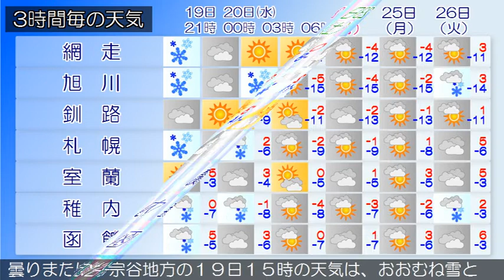2021/01/19 北海道地方の天気予報 夕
石狩・空知・後志地方では、２０日にかけて、大雪やふぶき、
吹きだまりによる交通障害、なだれ、強風、高波、船体着氷に
時の天気は、おおむね雪となっています。
曇りまたは雪となっています。
時の天気は、概ね曇りで雪の降っている所があります。
時の天気は、おおむね晴れていますが、ところどころで雪とな
っています。
渡島・檜山地方は、渡島・檜山地方の１９日１５時の天気は、
雪または曇りとなっています。
胆振・日高地方は、胆振・日高地方の１９日１５時の天気は、
曇りまたは晴れで雪の降っている所があります。
宗谷地方は、宗谷地方の１９日１５時の天気は、おおむね雪と